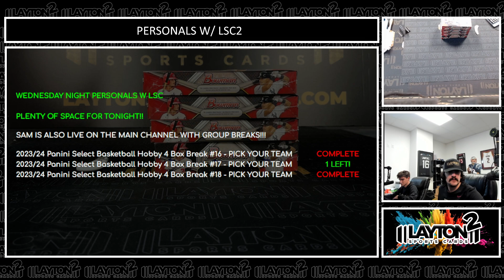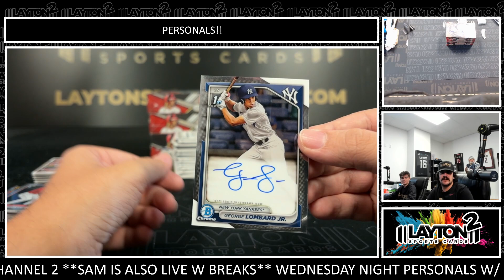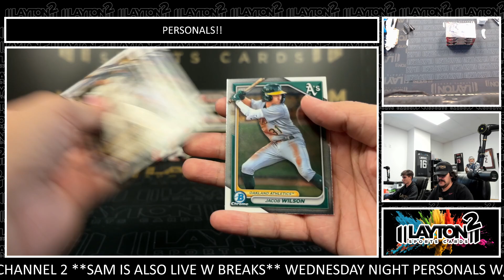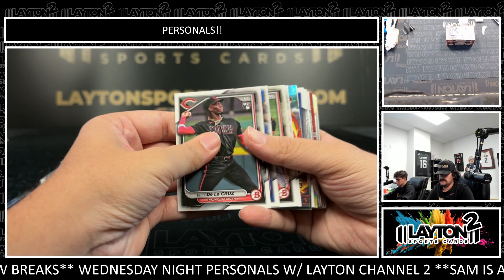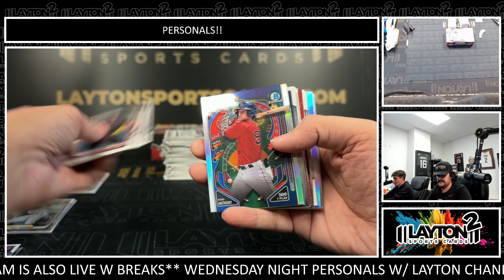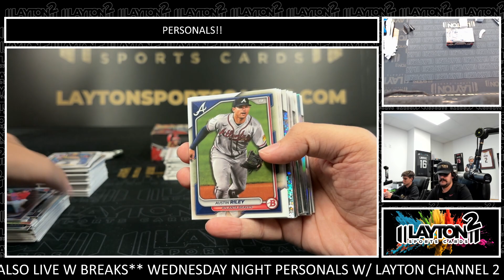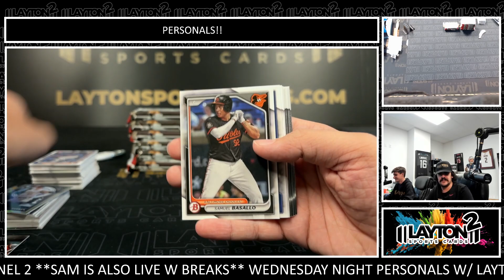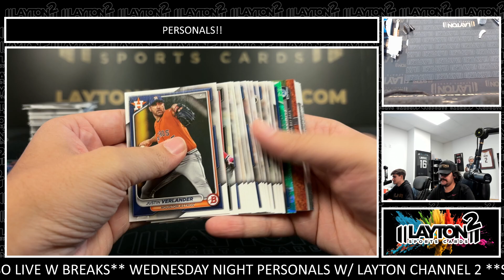4 Box Bowman Mixer For James D